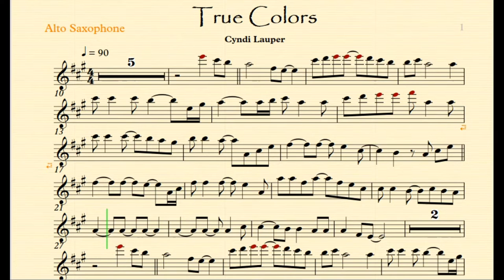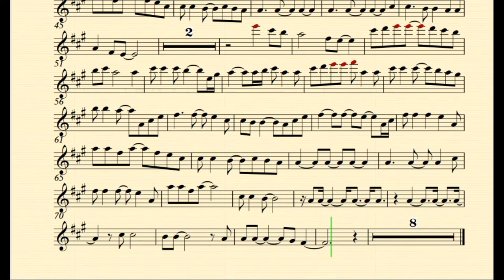True Colors by Cyndi Lauper Eb Sax Play Along